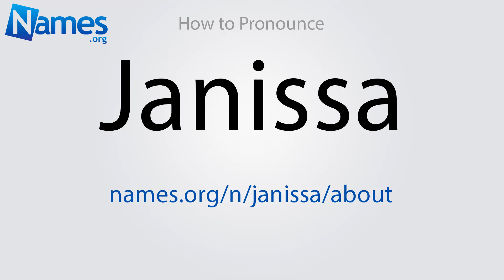How to Pronounce Janissa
This video shows you how to pronounce Janissa. Record your own pronunciation, view the origin, meaning, and history of the name Janissa